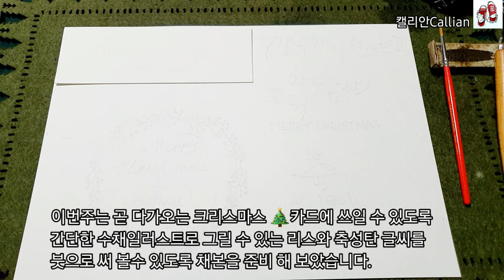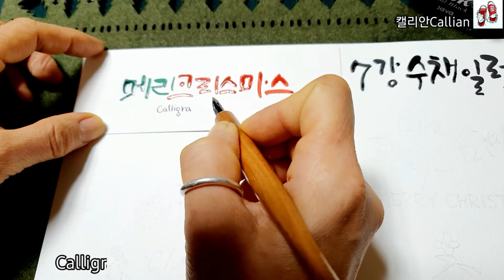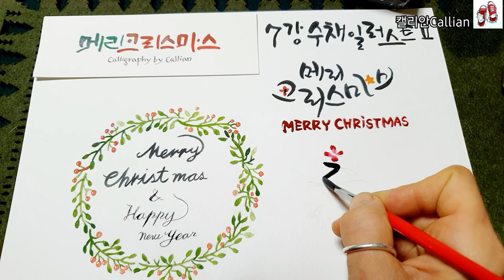[전주 캘리그라피] 비대면수업 7강_기초 수채화 일러스트 / 캘리안Callian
안녕하세요.
바이러스가 기승을 부리는데다 겨울날씨도
예년보다 무척 추운것 같아요.
모두들 건강한 겨울 나시길 바랍니다 .

🥽마스크가 백신.

오늘은 세번째 비대면수업용 영상 7강 입니다.
곧 다가오는 크리스마스 🎄에
자그마한 성탄카드를 직접 써 보시고 꾸며 보시면 어떨까요~^^

일반 도화지에 물감을 묻혀 여러번(많이많이)^^
영상에 채본글씨대로 따라 연습하시면
붓을 운용하며
글씨를 쓰는 훈련에 도움이 되실거에요.

🖌오늘의 캘리글귀
-크리스마스
-축 성탄

🖌수채일러스트
-간단한 나뭇잎 리스 그리기

머메이드지
화홍수채붓4호(2호,3호)
🖌기초수채화&수채캘리그라피 수업문의